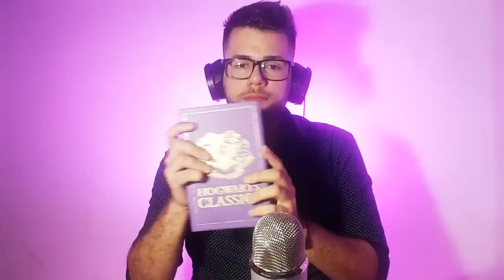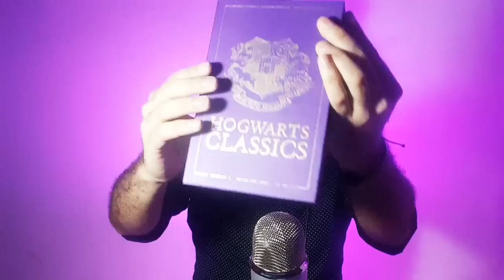BEST ASMR TRIGGERS!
Hi friends!

This video is a combination of: whispering, shaving cream sounds, tapping, crinkling, hand movements and pouring soda. The sound quality improved so much with my new mic! At the end of the video I will offer you 3 options so you can vote for the next video! Option (1) VAMPIRE ROLEPLAY, (2) KIDNAPPING ROLEPLAY & (3) SPANISH LESSONS. YOU CHOOSE THE NEXT CONTENT!  Please let me know by voting on the comments section. :) If you click that bell button ( a unicorn will be born).  I can't wait and see what you guys will pick. Until next time :D

Disclamer: ASMR is for relaxation purposes and does not substitute any medication or treatment.